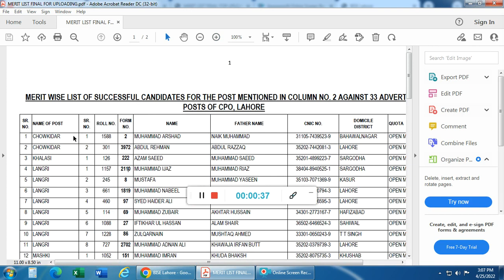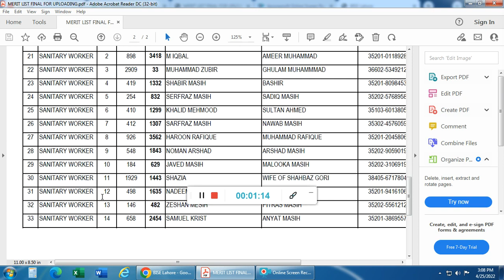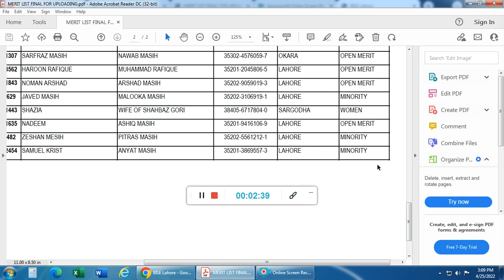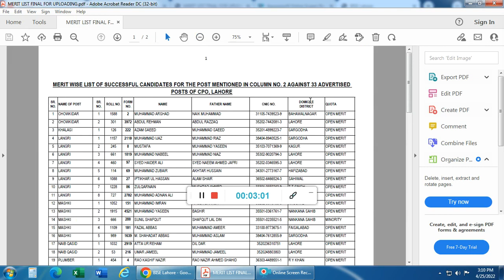punjab police result 2022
Punjab police has taken written Test of phase 2 from all candidates. The candidates are waiting for Punjab police phase 2 test results 2022.

Punjab police decided to announce phase 2 written Test Results. This video contains exact date for announcement of Punjab police written Test Results 2022.